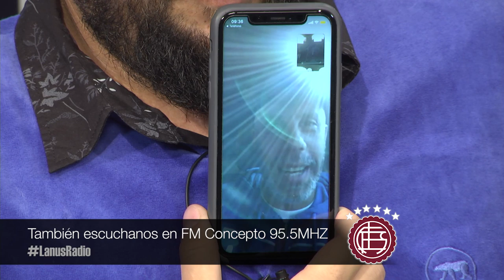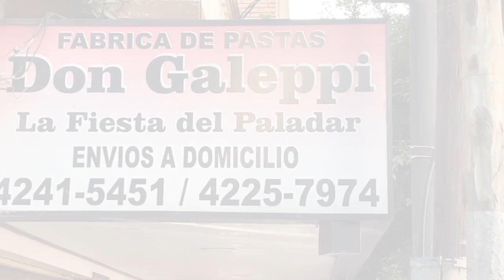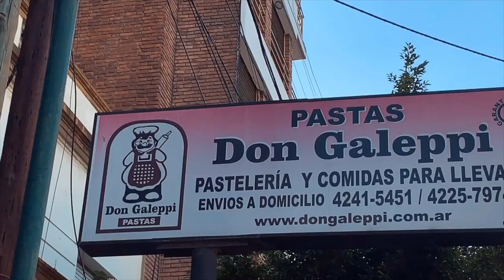Lanús Radio // Programa 20